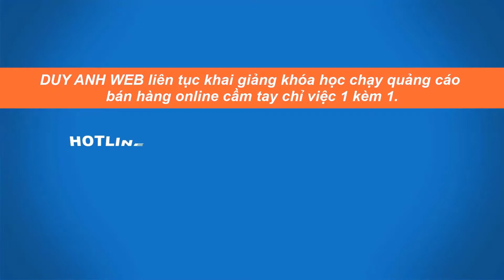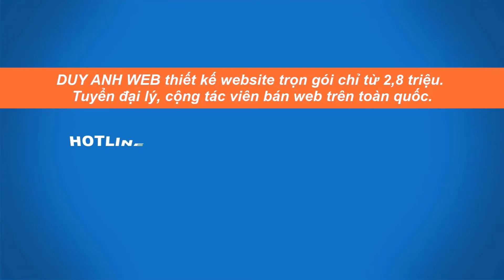OPEC là gì ?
DUY ANH WEB chuyên thiết kế website bán hàng trọn gói chỉ từ 2,8 triệu tặng tên miền + hosting. Liên tục mở lớp dạy bán hàng online đa kênh 4.0 cầm tay chỉ việc 1 kèm 1 thực chiến học phí 8,6 triệu.